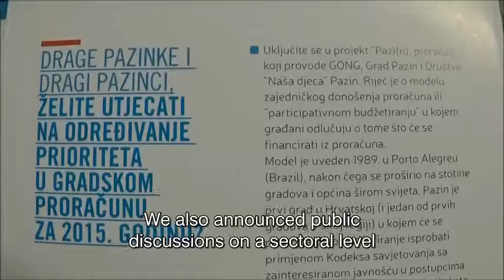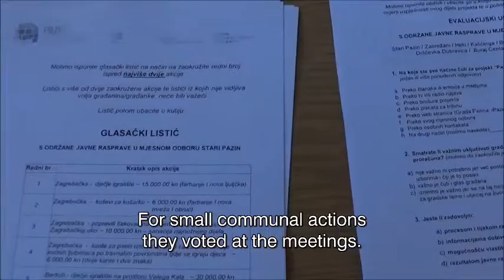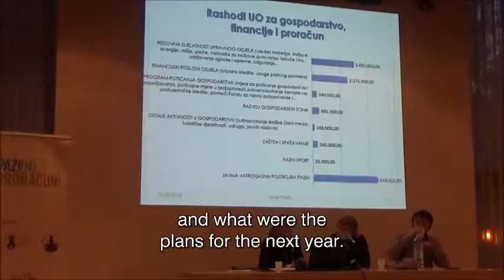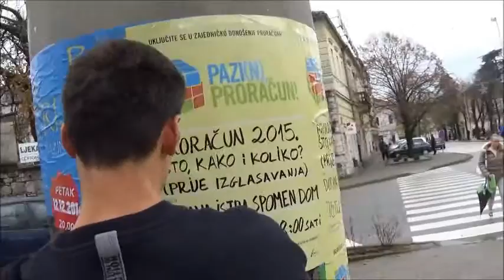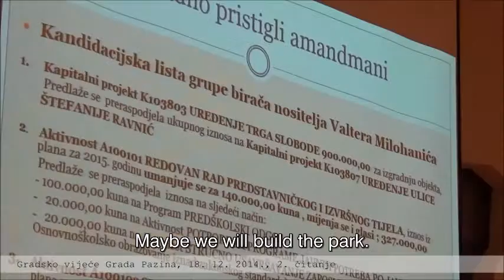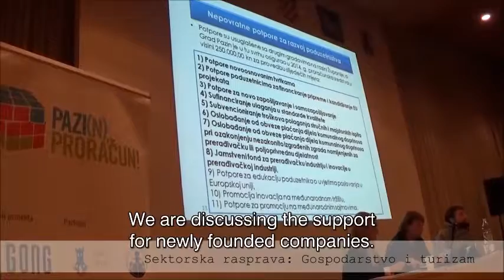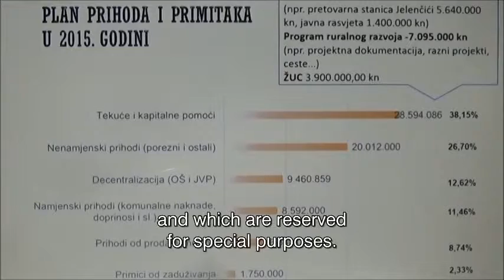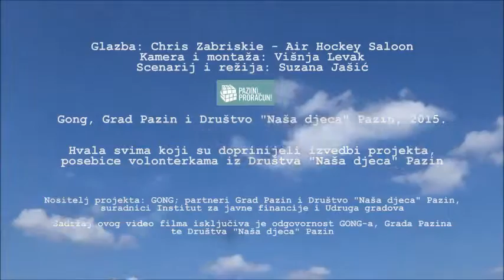Watch out, the budget! mini documentary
GONG, the city authorities of Pazin and the Our Children Society of Pazin introduced in 2014 a project of participatory budgeting in the City of Pazin.

In this short film, you can find out more about the project, the public discussions held in community boards, sectoral discussions and citizens' experiences with the first project of this kind implemented in Pazin!